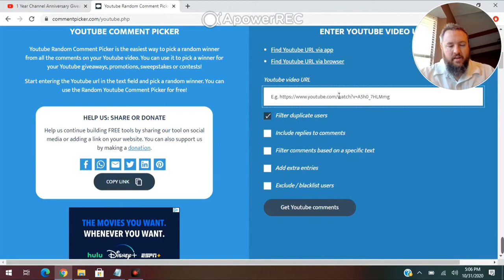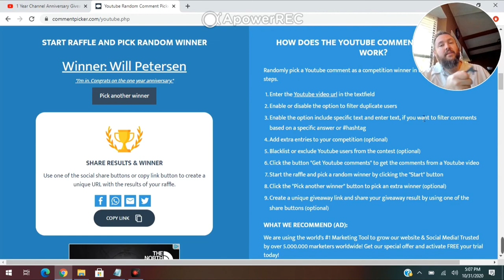Church Key / 1 Year Give Away Results, Congratulations to.....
Also it would be really awesome if you would donate/tip but no pressure to .

All items are purchased by myself with no endorsements or sponsorship unless otherwise stated/noted.